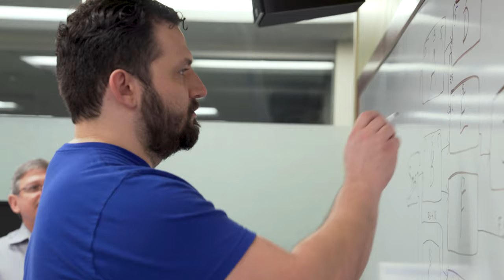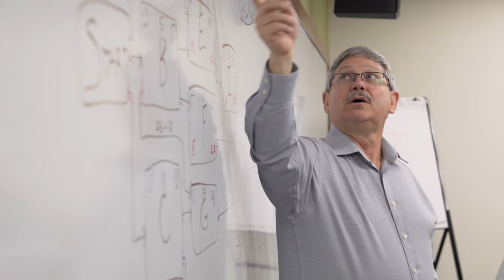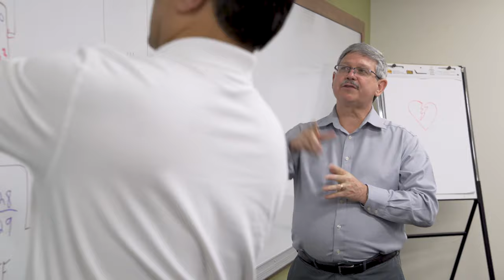Project Management Professional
Project managers adept at allocating time, resources and finances are in demand. Earn a credential that will increase your value in the job market and help you develop new skills for a competitive edge. The Project Management Professional (PMP)® is the most important industry-recognized certification for project managers, with PMPs working in virtually any industry around the world. We've shaped our program with busy professionals in mind, delivering quality training that sets you on a confident path toward success.